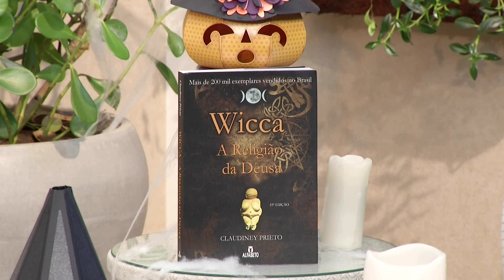A TARDE É SHOW 31/10 BL1 (PGM848)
Em um programa recheado de variedades, entrevistas, dicas de saúde e entretenimento, Nani Venâncio recebe seu público com o maior alto astral!